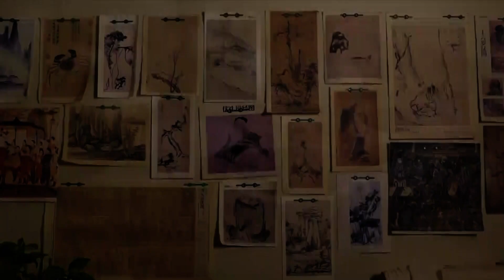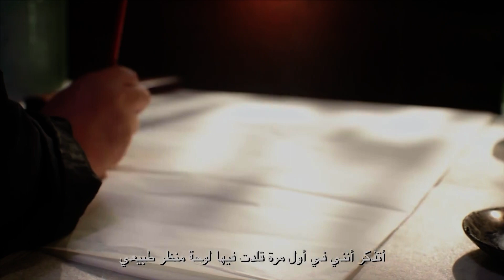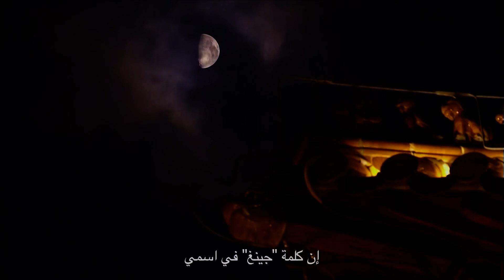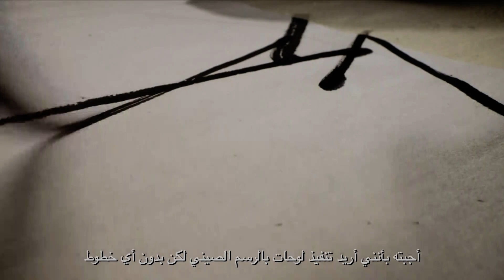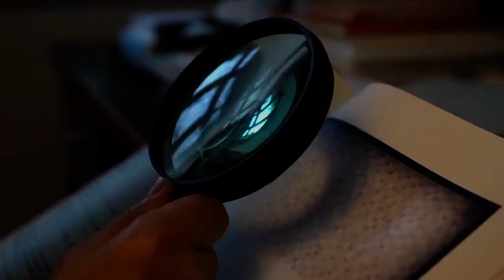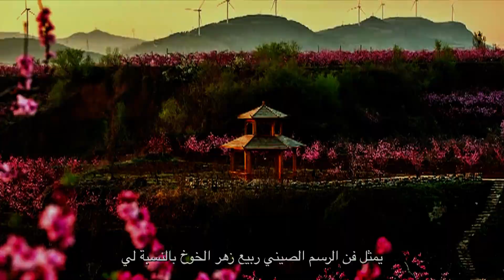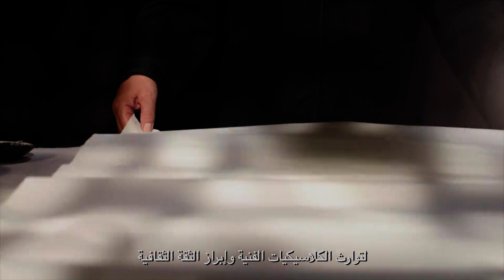لقاء كبار الفنانين : تشو جينغ شين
أستاذ في الرسم التقليدي بالحبر المخفف بالماء بروح إبداعية...يعود للفنان تشو جينغ شين(zhou jing xin周京新) الفضل في ابتكار أسلوب مميز. وقد مُنِح خمس جوائز متتالية بالمعرض الصيني للفنون الجميلة، ويتنوع أسلوبه وتركيزه في فترات مختلفة بشكل كبير.
الاشتراك في فيديوهات قناة من خلال اليوتيوب